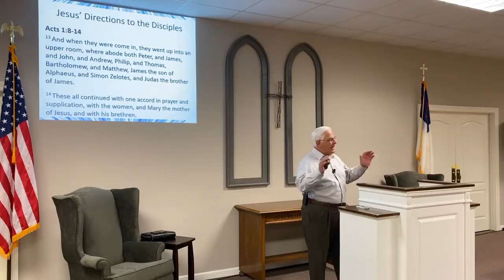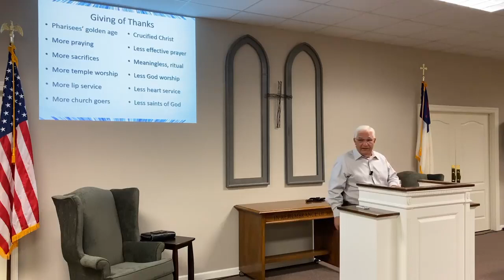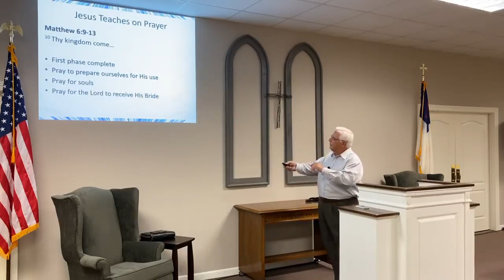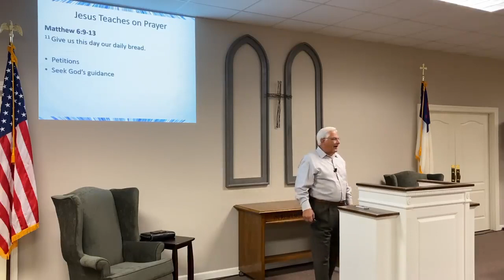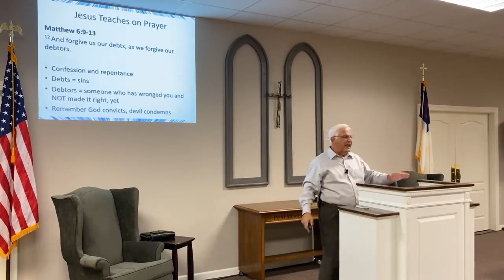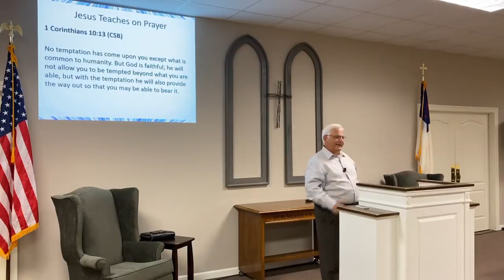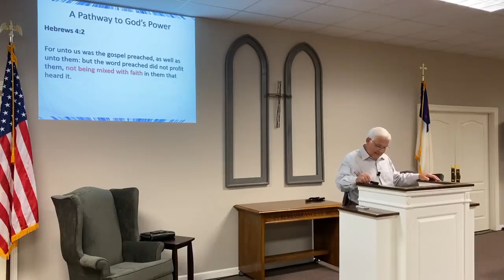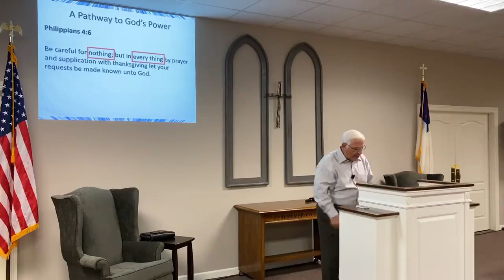Biblical Praying - Part 4 - A Pathway to God's Power - Wednesday Night Bible Study - July 15, 2020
Prayer gave the disciples access to God's power on the day of Pentecost. Today, prayer still gives us access to God's power.